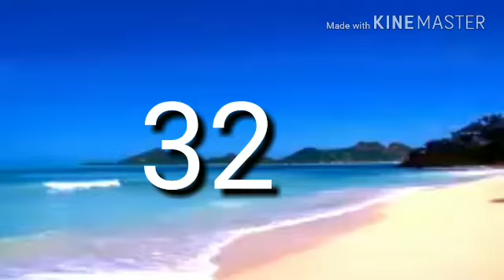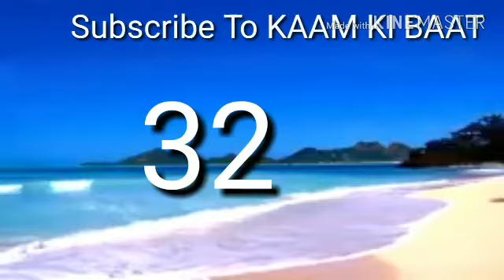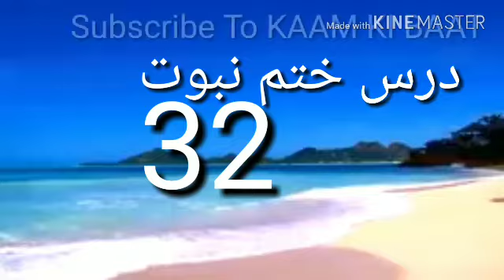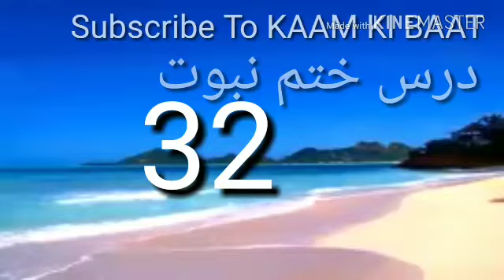DARS E KHATM E NUBUWWAT 32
مرزا نے خود کو عیسی علیہ السلام سے افضل کہا ہے